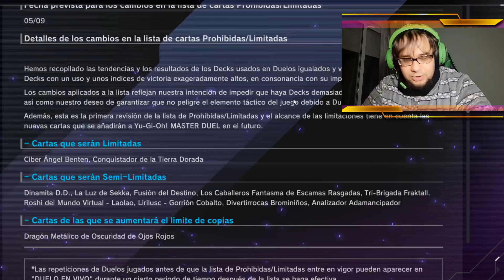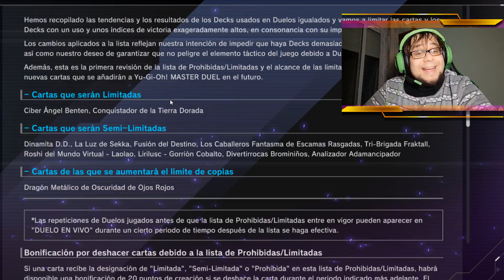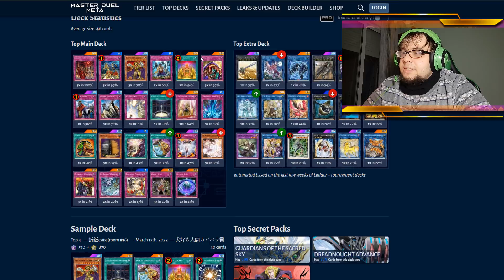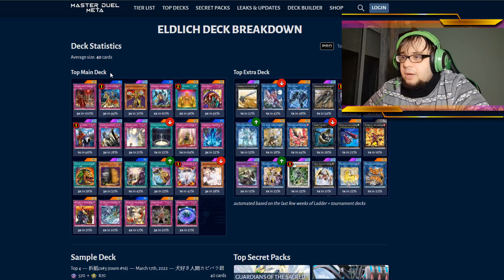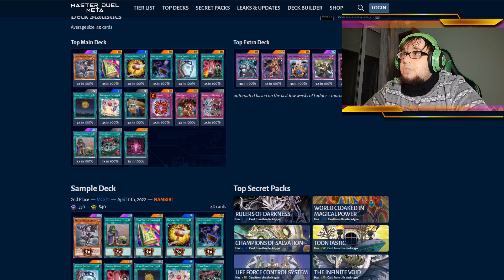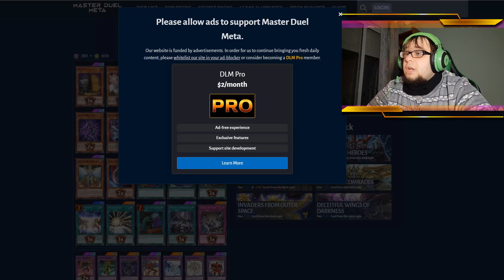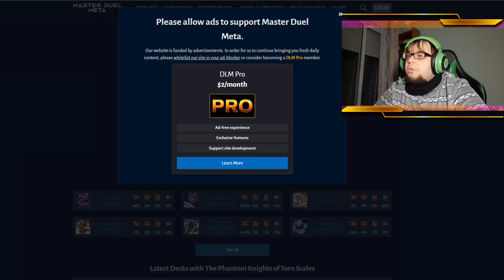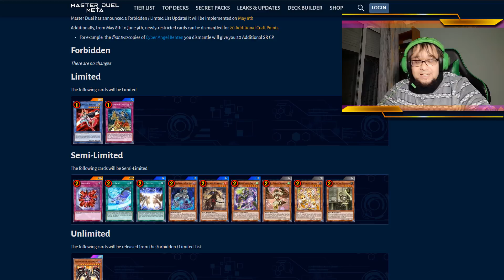LA NUEVA BANLIST DE MASTER DUEL PARECE UNA BROMA DE MAL GUSTO - Yu-Gi-Oh! MASTER DUEL